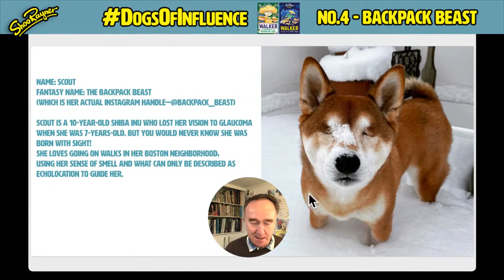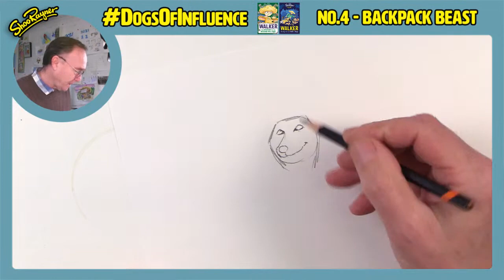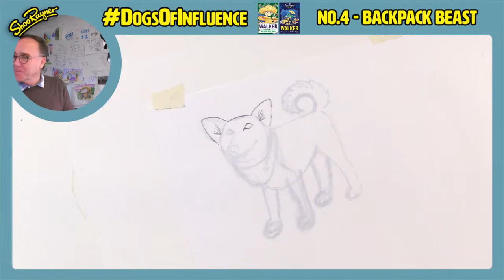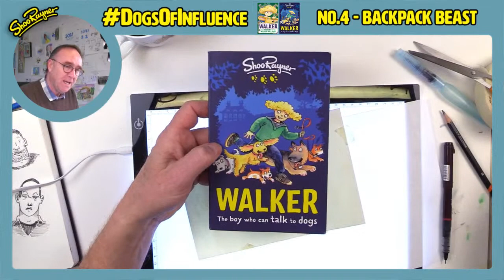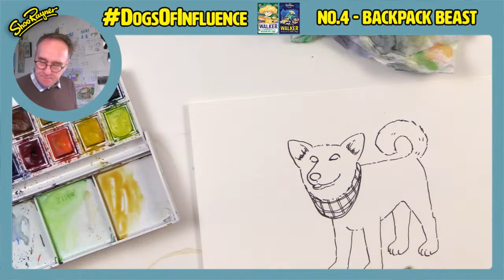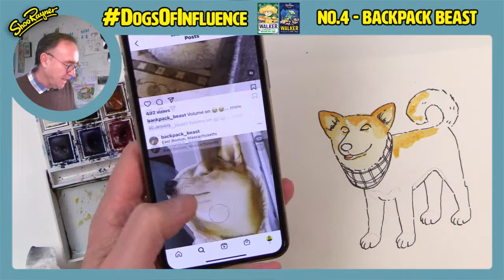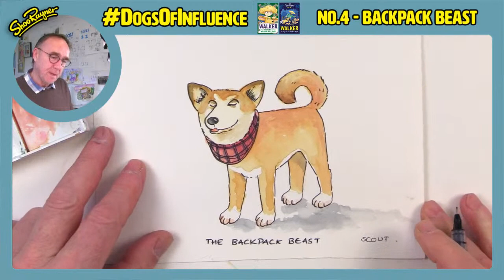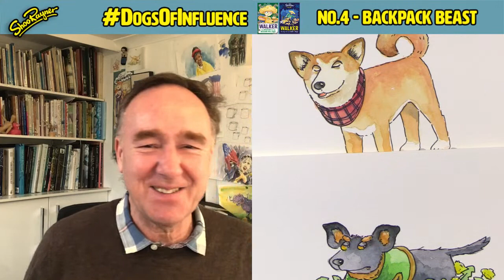How to draw a Shiba Inu Dog - dogsofinfluence No 4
In this live video, I will be creating a dog character live, from a photo and description of @backpack_beast a Shiba Inu Dog of instagram, who is a glaucoma awareness dog. She lost her vision when she was 7 but has shown resilience and adaptability since, using a sort of echo location to find her way around.

My new book, Walker and the Missing Millions - will be published 25th March 2021. Every day throughout March, up until publication day, I will be drawing a different dog and creating a character on my YouTube channel. Not any old dog, but Dogs of Influence. It could be your dog or a dog you know!

The story, in next book in the series, has a dog show with a collection of “Dogs of Influence” - who have enormous social media followings. These are the dogs characters I will create, and your dog could inspire one of them.

I’ll talk through my creative process, explaining that the character is for my next book, so it's not a portrait but creating a character.

to find out all about it and enter your dog, or one you love or have loved.

My new book, Walker and the missing millions will be published on the 25th March.

to preorder a signed copy and free badge before the 4th March.

in the UK
in the USA
in Canada